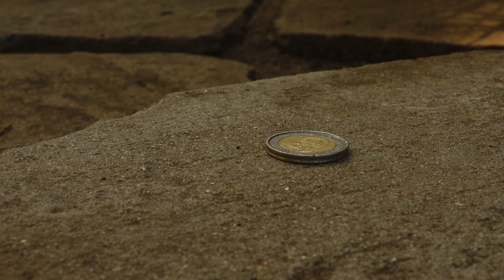Extra Milk (2018) - UCT Shotties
A couple go out on an innocent date to a coffee shop, but each of them conceals their own unfaithful secret. In a grapple between loyalty, morality and love, what truths will emerge? A short film exploring the complexities of love and moral ambiguity.

Extra Milk was created and entered into the 2018 UCT Shotties Short Film Festival. It was acknowledged as the runner-up for both the Best Director and Best Sound Design categories.

Special thanks to all cast and crew involved in the production!